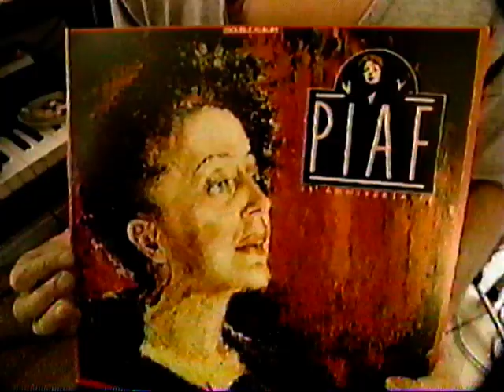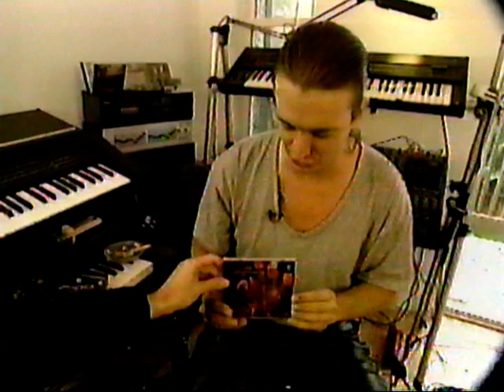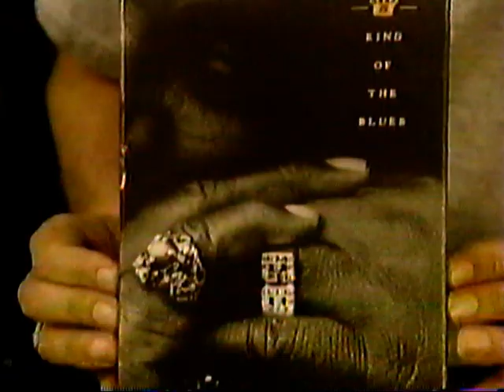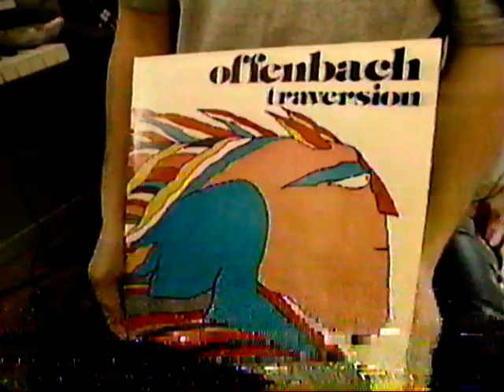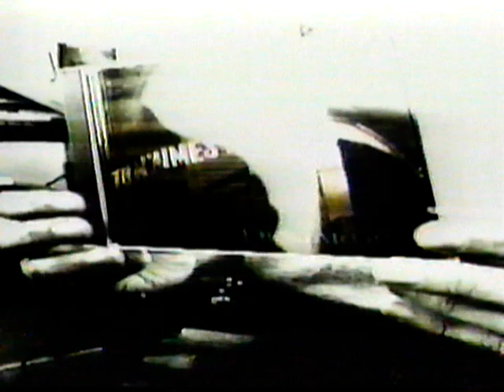Le Cimetière des CD - Invité Dan Bigras (1995)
Claude Rajotte se rend chez Dan Bigras afin de parler musique et découvrir les goûts musicaux de l'artiste. Musique Plus. 1995.